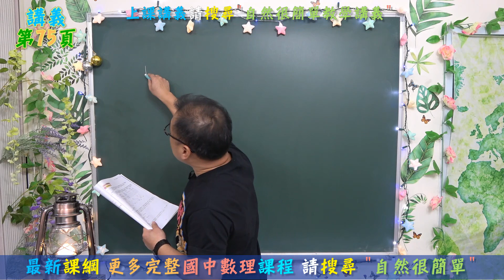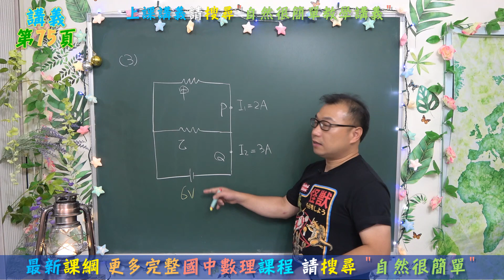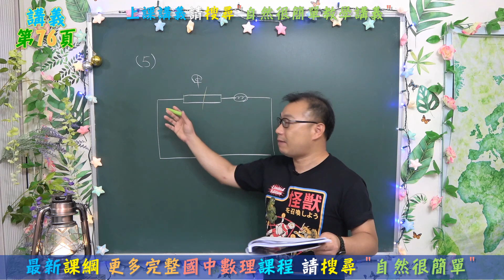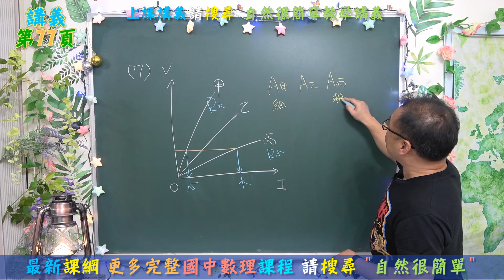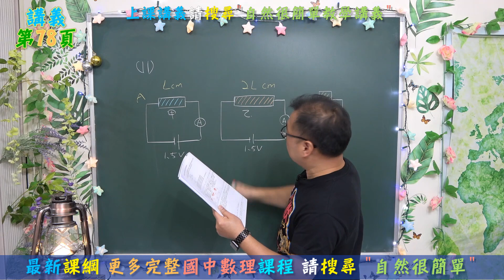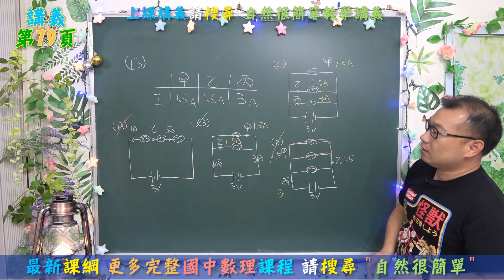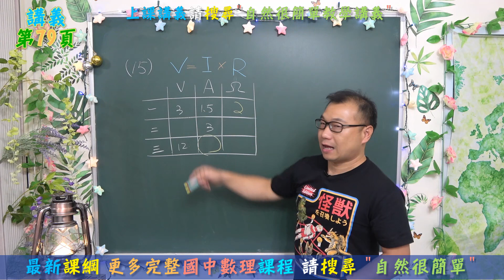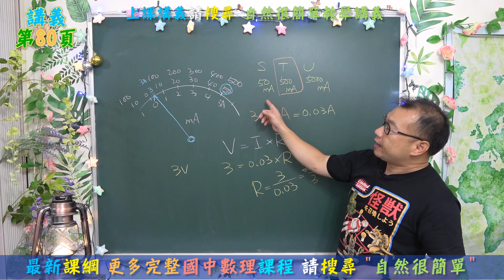🆕最新課綱~九年級自然ch4-4電阻與歐姆定律(2)🆕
⭐自然很簡單 史考特老師